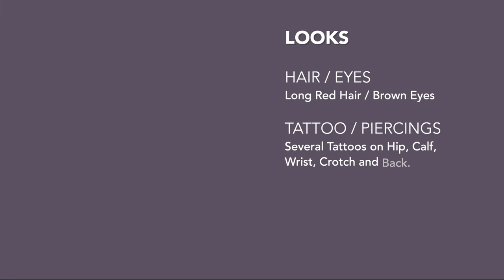Meet Busty MILF Redhead Pornstar: Lauren Phillips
A Quick and Naughty Biography of Adult Porn Star Lauren Phillips with her Age, Cup Size, Looks, Measurements, Country and Adult Work! This Busty Natural Ginger Adult Actress is famous for her Big Boobs and Gorgeous Round Ass. This Busty PAWG Pornstar is a Staple in the Big Tits MILF Adult Industry and Loves Everything about it.. let's take a look!